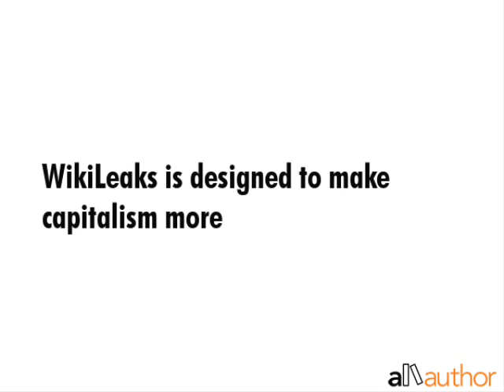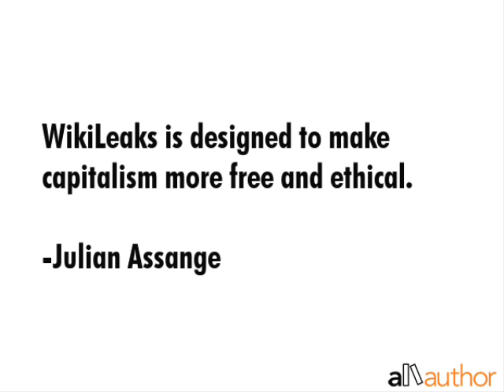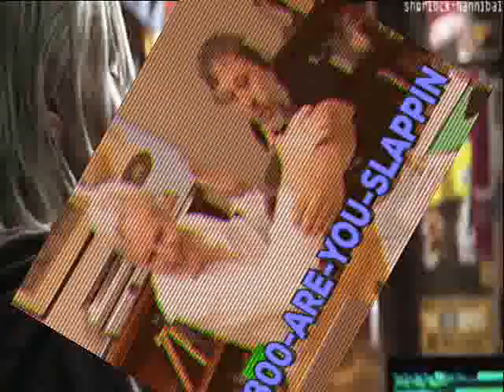Julian Assange gifs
min muskJulian Assange gifs